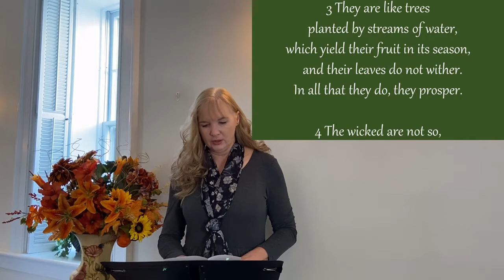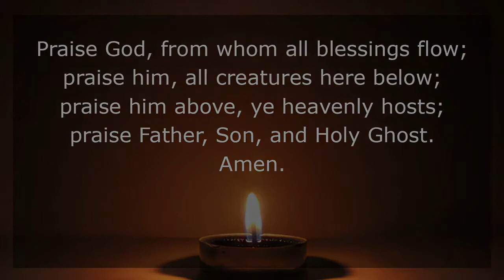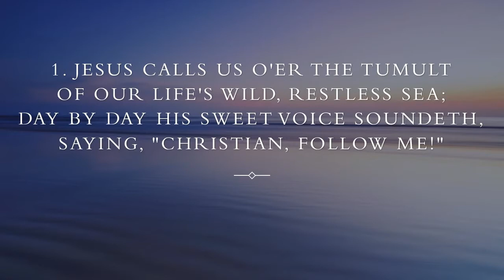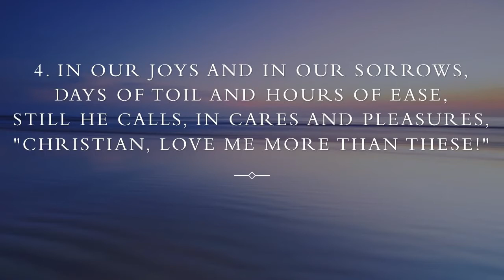Friendship With God - November 14, 2021 Sunday Morning Worship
"Friendship with God" - November 14, 2021 Sermon
Thank you for worshipping with us at the Southern Albemarle Charge: Mount Zion United Methodist Church (Esmont, VA) and Scottsville United Methodist Church (Scottsville, VA)!

ONE LICENSE Streaming License A-736429